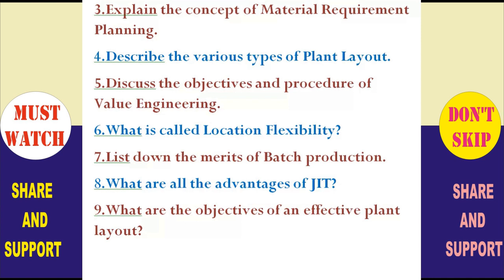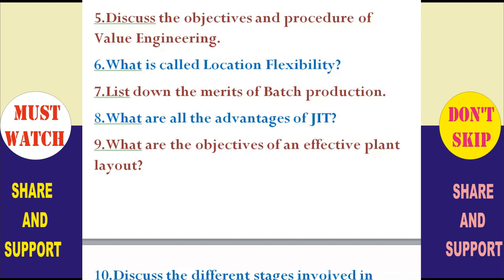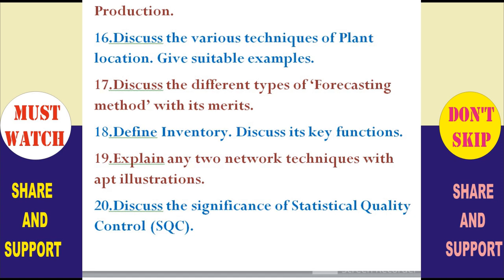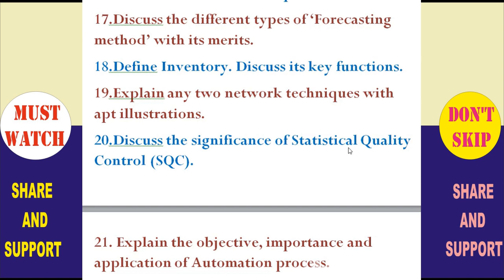BHARATHIAR UNIVERSITY QUESTION PAPER FOR MBA II YEAR GENERAL ,IMPORTANT QUESTION FOR MBA GENERAL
EXAM REVISION TIPS FOR BHARATHIAR UNIVERSITY SDE MBA  II YEAR GENERAL , HOW TO PREPARE HINTS FOR PRODUCTION AND OPERATION MANAGEMENT, HOW TO DO LAST MINUTE REVISION FOR EXAM, MBA II YEAR EXAM HINTS FOR REVISION, HOW TO PREPARE HINTS FOR MBA GENERAL II YEAR , REVISION TIPS FOR MBA II YEAR,  IMPORTANT QUESTIONS , EXPECTED QUESTIONS FOR BHARATHIAR UNIVERSITY SDE MBA II YEAR EXAM, BHARATHIAR UNIVERSITY DISTANCE EDUCATION EXAMINATION SUBJECT WISE IMPORTANT QUESTIONS, MBA QUSETION PAPER WITH ANSWER